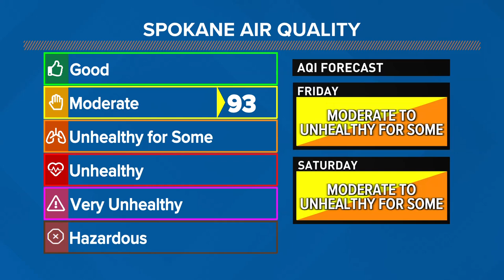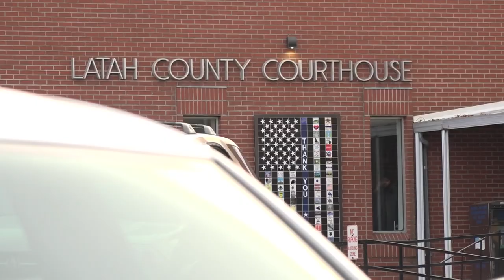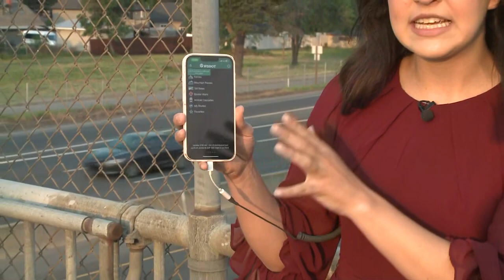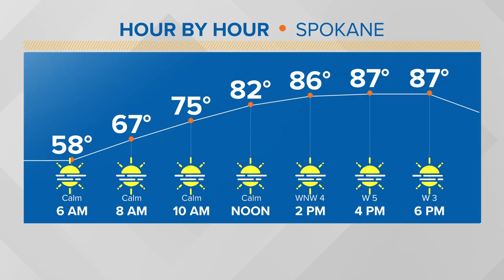Up with KREM Headlines: Friday, May 19, 2023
In these Up With KREM headlines, we update we cover WSDOT ending the 511 service, Kohberger's upcoming arraignment and Thomas breaks down the hot weekend forecast.

00:00 Introduction
02:27 Air pollution expert
03:44 Idaho murder suspect update
04:18 WSDOT ends 511 service
08:02 May 19 morning update